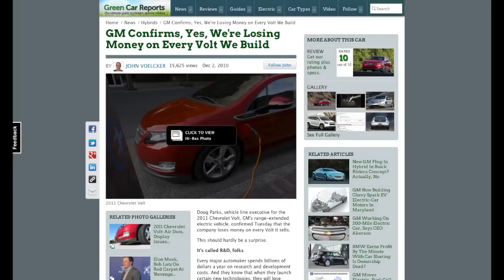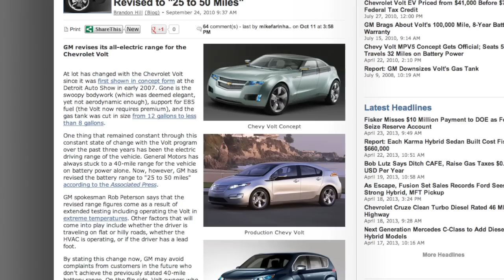Why Electric Cars Suck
Why I don't think electric cars are the future. Or at least not the near future.
All images licensed or used with permission.